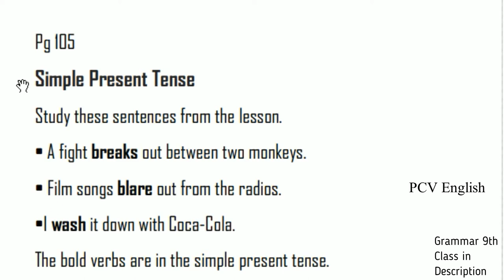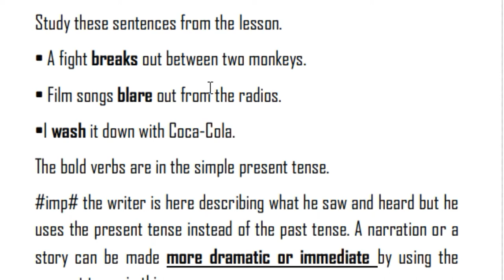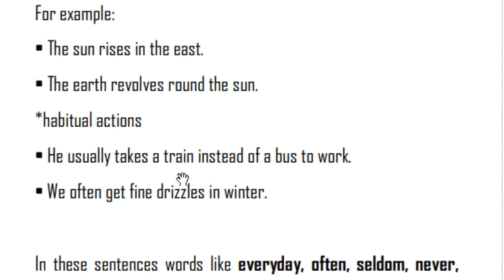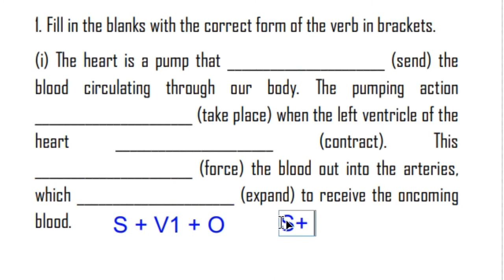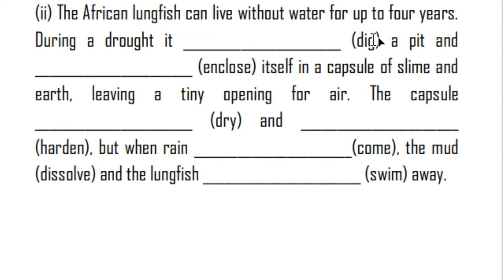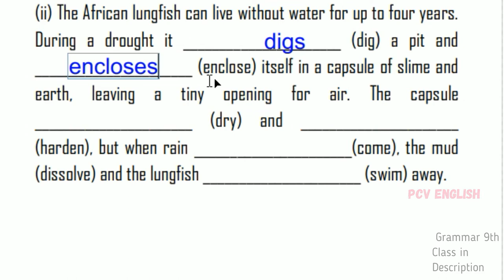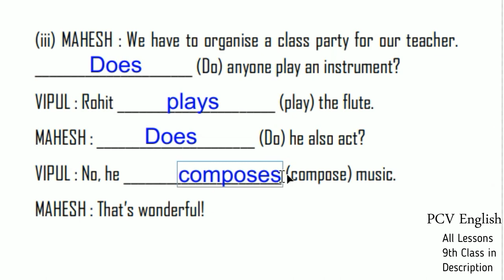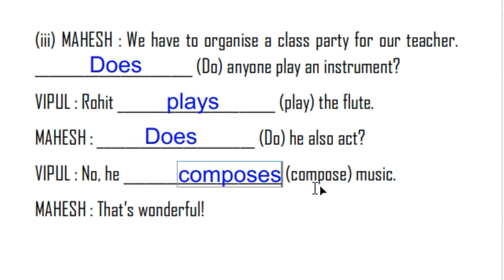Simple Present Tense Beehive Class 9 Unit 8 CBSE English Grammar in telugu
This video is related to Simple Present Tense in Thinking about Language of AP Beehive Class 9 Unit 8 CBSE English Grammar in Telugu. You can find it in page no. 105 in AP Beehive Class 9 NCERT textbook.

AP Class 9 NEW CBSE Beehive English Total Grammar Main points PDF